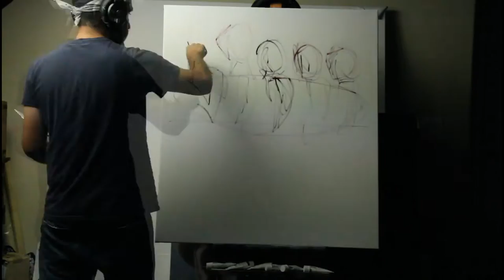Jota Leal's Surfin' U.S.A.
Base acrylic painting of Surfin' U.S.A. by Jota Leal